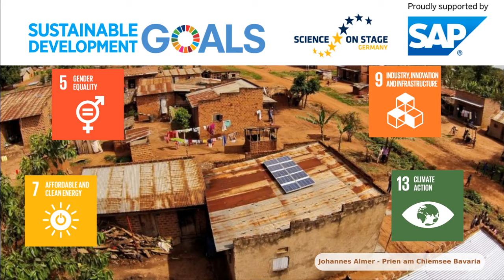Vorstellung SDG SonS J Almer